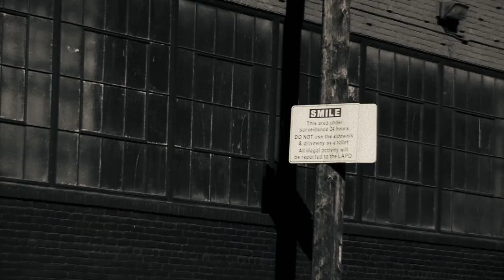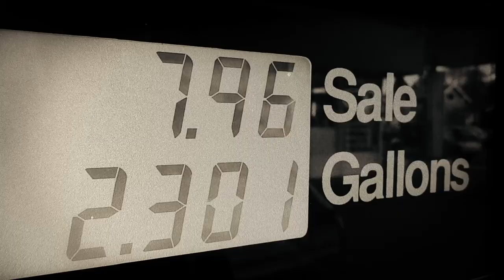C.G. Ryche / Urban Faith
"Urban Faith" is off C.G. Ryche's "Echoes of Silence" album. Written, Produced, and Directed by C.G. Ryche.